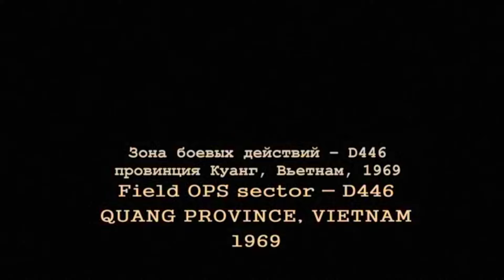Реакция и Обзор / Пираты Черной Лагуны 3 сезон: Кровавая Тропа Роберты / black lagoon 3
Окадзима Рокуро, мелкий японский служащий крупной токийской компании, был отправлен в заморскую командировку с целью доставки некоего диска. В Южно-Китайском море пираты, нанятые русской мафией, захватывают его корабль, чтобы выкрасть секретную информацию, содержащуюся на диске. Самого Рокуро пираты после штурма берут в заложники в надежде получить за него выкуп с его компании. Но захваченная информация оказывается настолько компрометирующей, что компания решает уничтожить и пиратов, и Окадзиму, чтобы «замести следы». Чудом оставшись в живых, Рокуро (или Рок, как назвал его Датч), решает присоединиться к похитившим его пиратам и становится матросом на торпедном катере ELCO 80' Patrol Torpedo PT-377 «Чёрная лагуна».

Корабль принадлежит маленькой, но хорошо известной компании по доставке грузов «Лагуна», которой «иногда приходится нарушать закон». Её офис расположен в вымышленном городе Roanapur в Таиланде, криминальной столице Юго-Восточной Азии. В бухте города расположена статуя Будды, а над единственным сухопутным въездом висит петля, чтобы «вешать чужаков», которые, не подумав, придут в город. Наиболее тесные отношения курьерская служба поддерживает с могущественной группировкой русской мафии «Отель Москва», но готова сотрудничать с любым, кто предложит достаточную сумму.